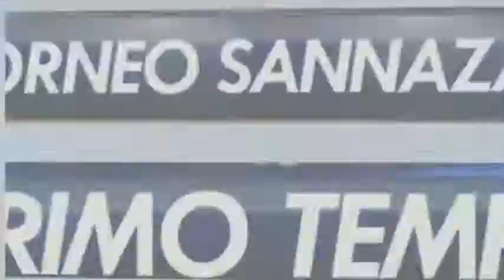Drosophila vs Alleluja FC